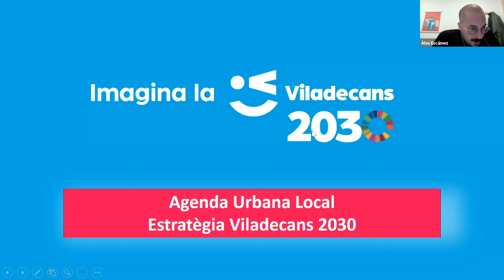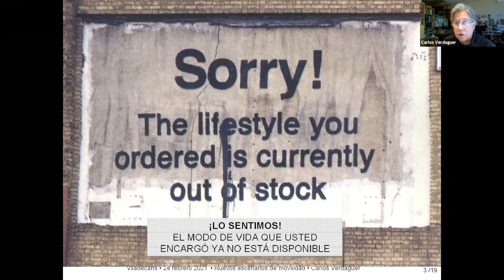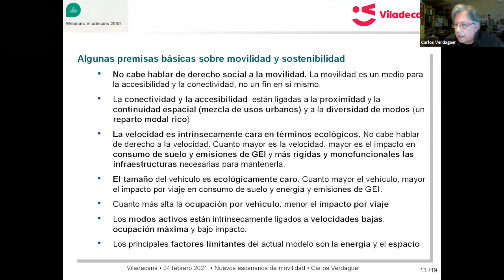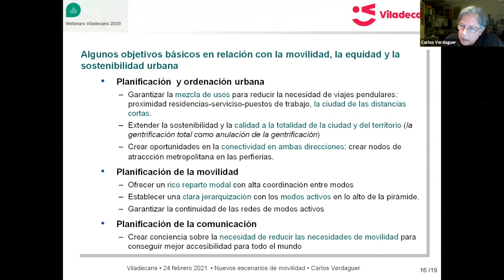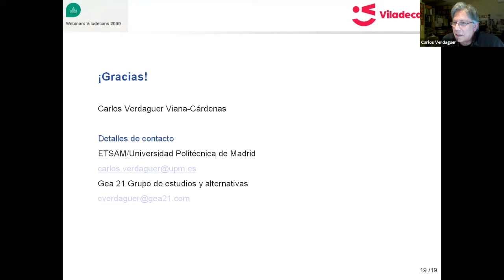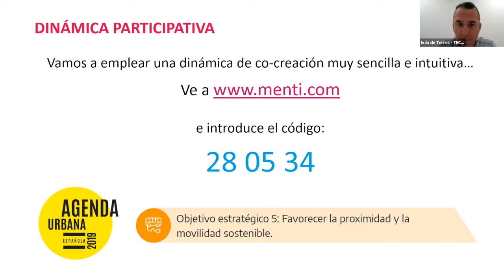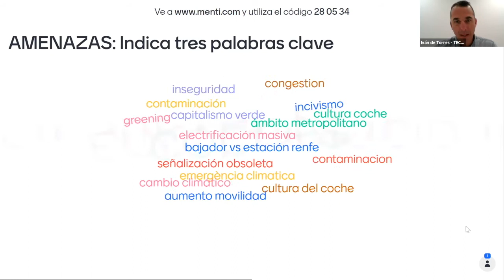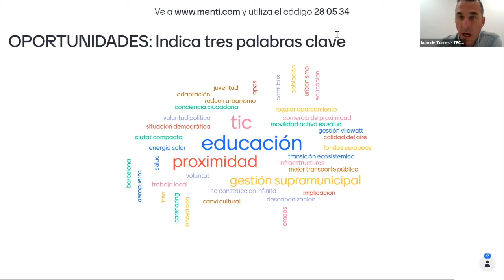Viladecans 2030: webinar sobre mobilitat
[CATALÀ] El webinar sobre mobilitat ha estat el segon dels tres espais participatius en grup que s'han realitzat sobre l'Agenda Urbana de la ciutat, que formen part de l'Estratègia de la Viladecans 2030 i que complementen als cinc webinars ja realitzats sobre els quatre eixos estratègics de la ciutat: estil de vida saludable i qualitat de vida, dinamització econòmica, transició ecològica i innovació educativa, més la resiliència, un nou eix, derivat de la situació actual per la COVID i possibles emergències futures.
[CASTELLÀ] El webinar sobre movilidad ha sido el segundo de los tres espacios participativos en grupo que se han realizado sobre la Agenda Urbana de la ciudad, que forman parte de la Estrategia de la Viladecans 2030 y que complementan a los cinco webinars ya realizados sobre los cuatro ejes estratégicos de la ciudad: estilo de vida saludable y calidad de vida, dinamización económica, transición ecológica e innovación educativa, más la resiliencia, un nuevo eje, derivado de la situación actual por la COVID y posibles emergencias futuras.